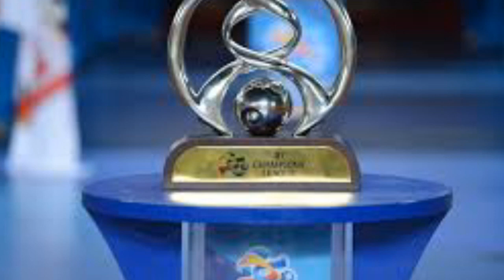FC Goa news | fc goa completed signing Australian defender james Donachie | FC goa new signing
FC Goa news | fc goa completed signing Australian defender james Donachie  | FC goa new signing Goa have completed their foreign quota for this season with the signing of Australian defender James Donachie.
The towering 27-year-old will be here on a season-long loan from Newcastle Jets after FC Goa convinced the defender that it was best for him to spend the prime of his career in the Indian Super League (ISL) and AFC Champions League.
(6ft 4in) james is taller than Mourtada Fall will provide the same aerial threat, if not more. Besides, his experience of playing in the AFC Champions League for five seasons will hold the team in good stead.
“james ticks all the boxes. He’s tall, strong, but more importantly very comfortable with the ball at his feet. Alongside Ivan (Gonzalez), the two can form a very have good partnership at the back.
fcgoa

➡️my favou33rite tool to grow youtube channel are earn money,sponsors etc

🔵. follow me in twitter ask me questions .

🔴🔔⚡I have a new football channel ⚽is coming soon!